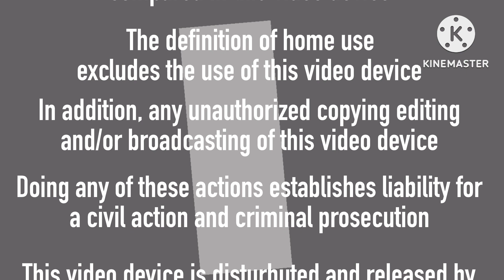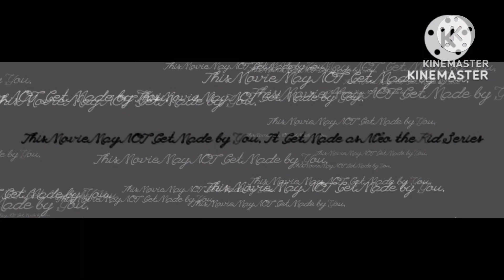Opening to The Cowboy and the Ogre 2024 DVD